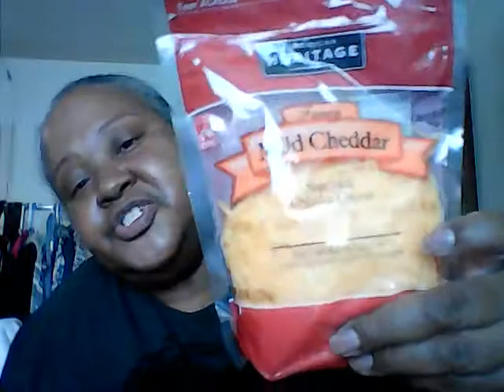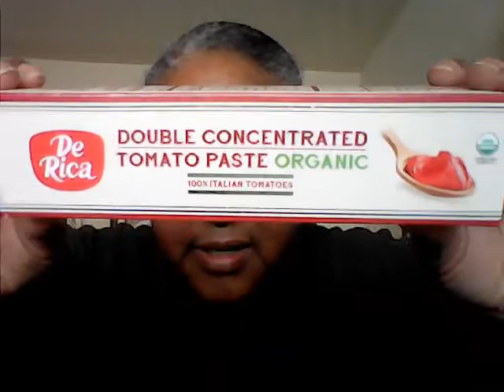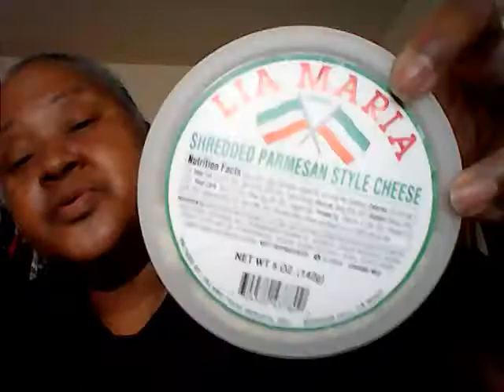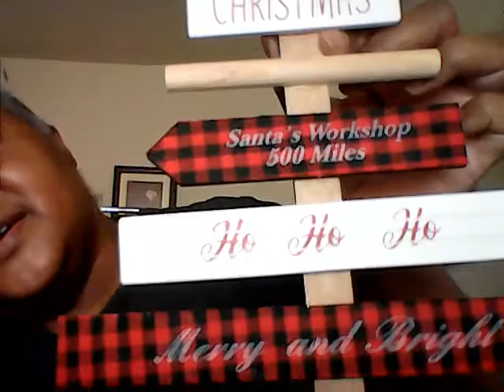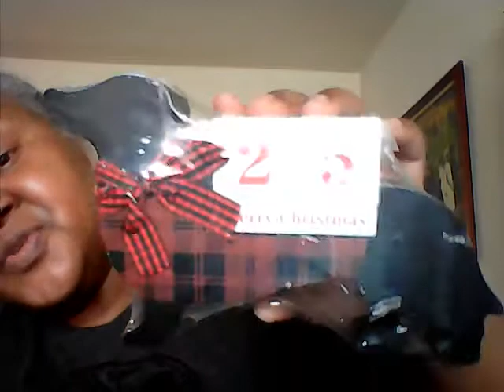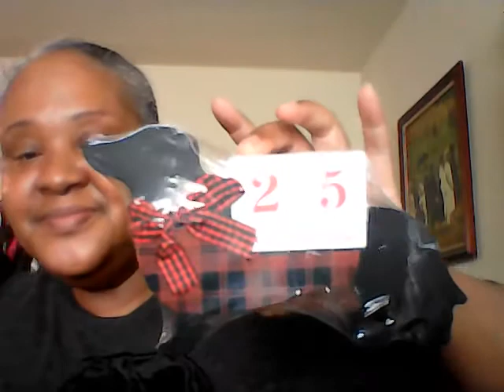Yes, I gave in to 99 cent store and picked up Christmas Stuff!